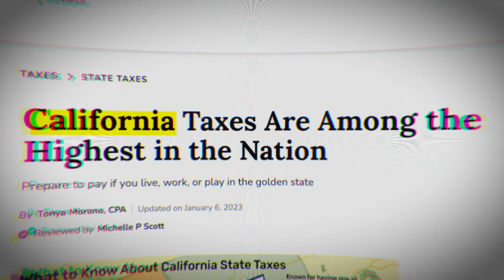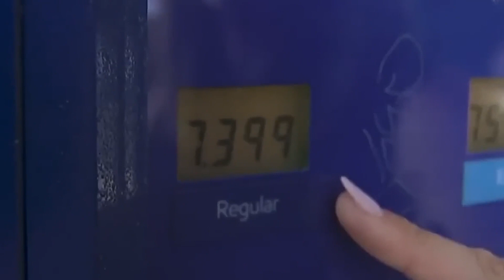California Lost 650,000 People | Leaving California: The Untold Story | Documentary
“Leaving California: The Untold Story” is a feature-length documentary that portrays the growing challenges of living in California, causing an unprecedented mass exodus. Siyamak Khorrami, television host of California Insider and editor of The Epoch Times Southern California, takes viewers on an intimate journey of love, loss, tragedy, and hope as California residents face the prospect of leaving their beloved state. About 700,000 people moved out of the state within the last two years.

Khorrami provides a unique and personal lens as he explores such issues as crime, education, housing, cost of living, wildfire, homelessness, and more. Having left his home in Iran with his family when he was 16 years old to live in Mexico City for two years, Khorrami was drawn to the freedom, opportunity and beauty of the Golden State. He got his degree in Finance at the University of San Diego and was promptly recruited to help build a contract research company in China. However, as he experienced the culture of business under the Chinese Communist Party he decided to come back to California where his entrepreneurial spirit was embraced and allowed to thrive. Unfortunately, the state began to change.

As Khorrami talks with several notable Californians including Former Democratic Majority Leader of the California State Senate Gloria Romero, former Sheriff Alex Villanueva, former San Francisco County Supervisor Tony Hall, former mayor of Costa Mesa Jim Righeimer, author and Officer Deon Joseph, Director of Race and Equity, The Utility Reform Network (TURN) Gabriela Sandoval, Pulitzer Prize winning-journalist Rick Reiff, famous historian and professor Dr. Victor Davis Hanson, he pulls back the curtain on trends and policies being imposed on the state.

🔵 Unlimited epochtv access. Only $1 Trial (Limited Offer)